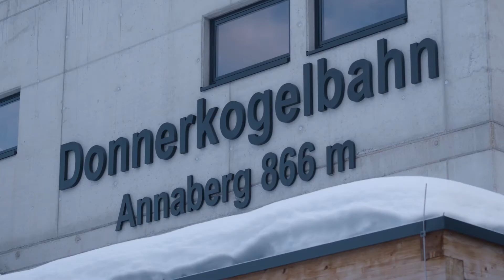Das Rennen um die CHL-Startplätze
Das Rennen um den Erste Bank Eishockey Liga-Titel sowie um die Champions Hockey League-Startplätze ist eröffnet!
Vielen Dank an 👊 Dachstein West & EPICMINUTES PRODUCTION